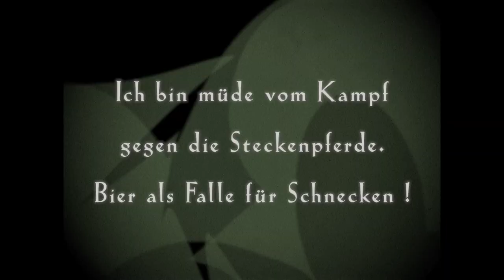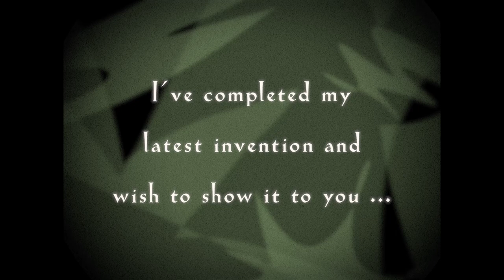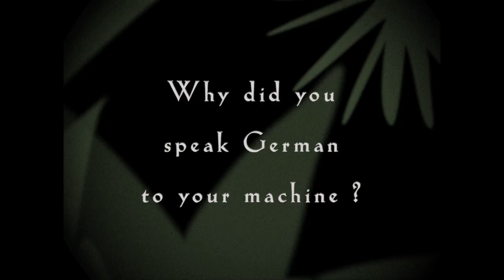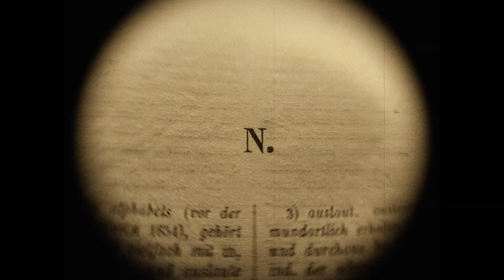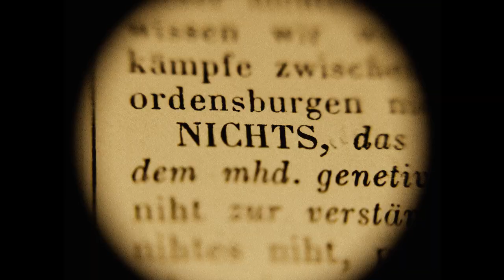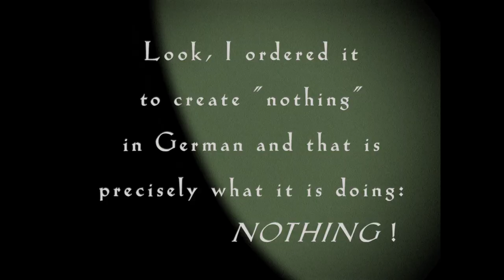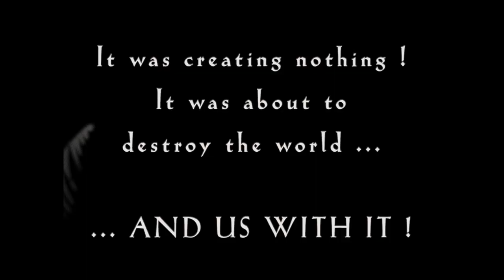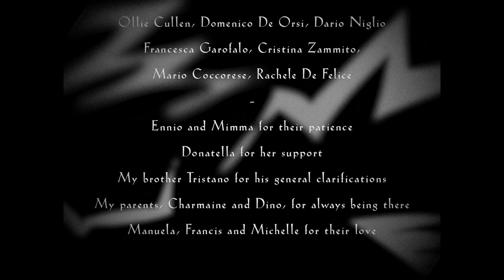"N" [English version]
Short film directed by Iacopo Di Girolamo
Based on Stanislaw Lem's "How the world was saved"
Italy/UK, 2018

Awards:
PORTOBELLO FILM FESTIVAL 2018
NAPOLI FILM FESTIVAL 2018
FIC SILENTE - MEXICO 2018
TRIESTE SCIENCE+FICTION FILM FESTIVAL 2019
FI.PI.LI. HORROR FESTIVAL 2020

Starring:
Daniele Ciniglio
Cristian Izzo
Iacopo Di Girolamo

Set designer: Bruno Garofalo
Director of Photography: Chiara Coccorese
Costumes: Ilaria Carannante
Makeup: Silvana Salvati
Camera: Marco Todisco